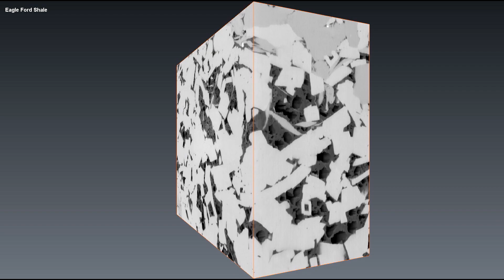EnergyHQ | Economic | Miranda D.